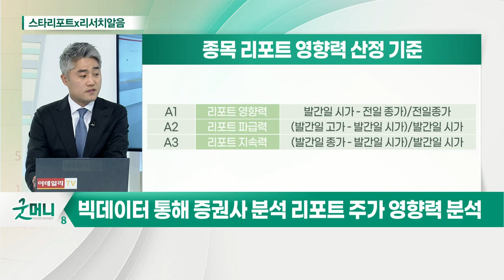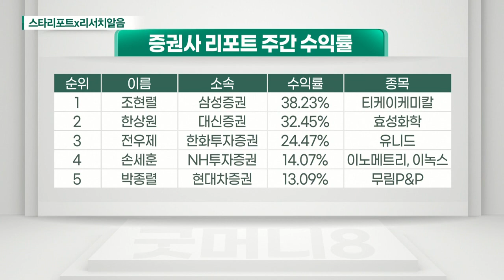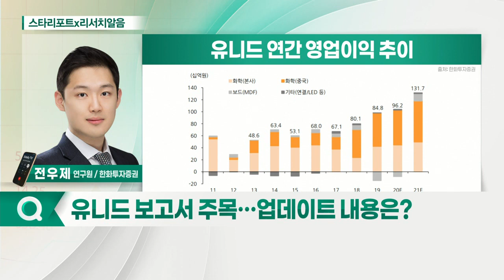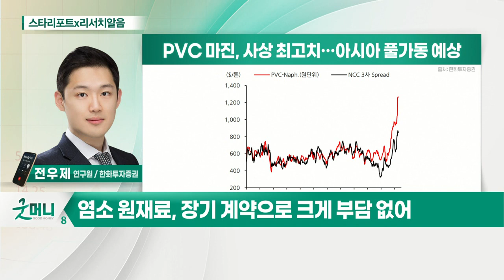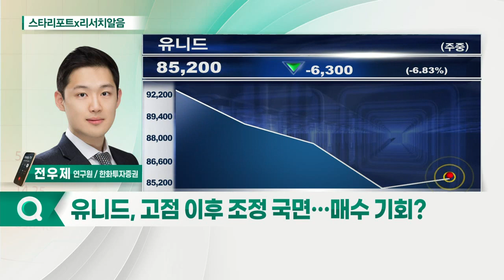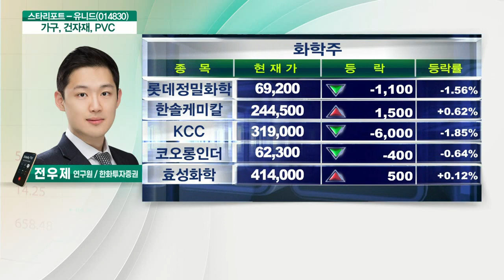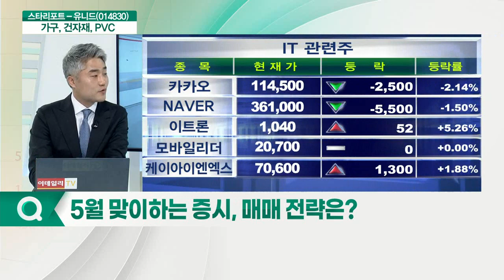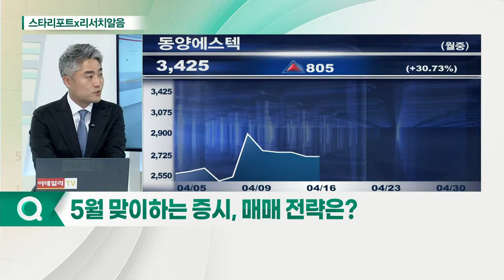유니드(014830)... 전우제 한화투자증권 연구원_스타리포트x리서치알음 (20210430)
Q. 성장성 우수한 종목 발굴 계기는?
Q. '스타애널리스트' 선정 기준은?

전우제 한화투자증권 연구원 (스타리포트)
Q. 건설 재평가·화학 실적 개선… 현황은?
Q. 건설·화학 업황 호조세 지속될까?
Q. 유니드 보고서 주목… 업데이트 내용은?
Q. 원재료 가격 상승 부담 없나?
Q. 학익동 부지 매각, 결정된 사항인가?
Q. 유니드, 고점 이후 조정 국면… 매수 기회?

유니드(014830)
- 세계 1위 가성칼륨 업체
- 안정적인 주가 우상향 기대
- 경쟁사 증설 이슈 부재 및 건설 전방 수요
- 실적 호조세 지속 전망